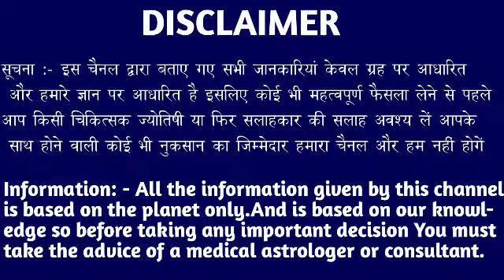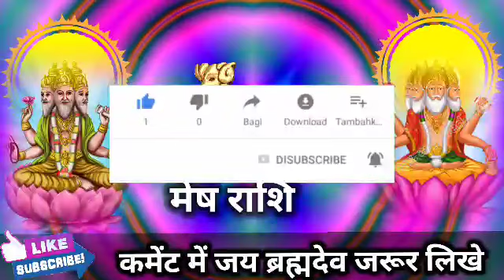मेष राशि वालों को 15 जुलाई से 30 जुलाई 2022 तक आप का इतिहास बदलने वाला है। Mesh Rashi